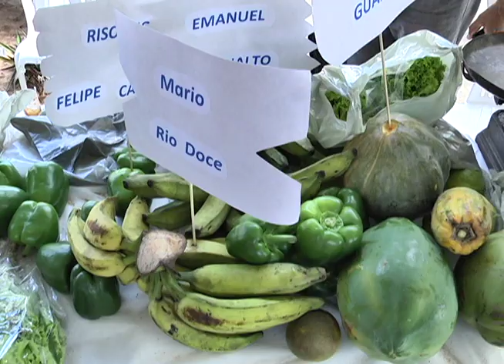Congresso de agricultura familiar acontece em Natal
O Jornal do Dia mostra o congresso onde agricultores de cerca de sessenta municipios potiguares estão debatendo principalmente estratégias de convivência com a seca.